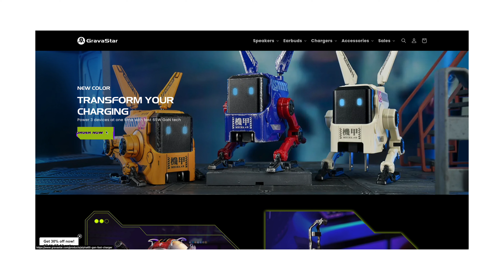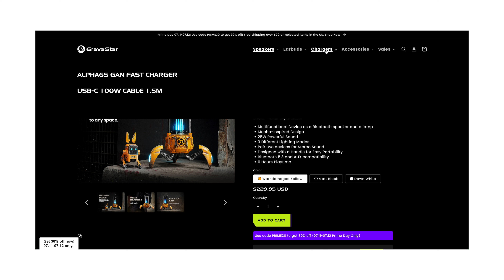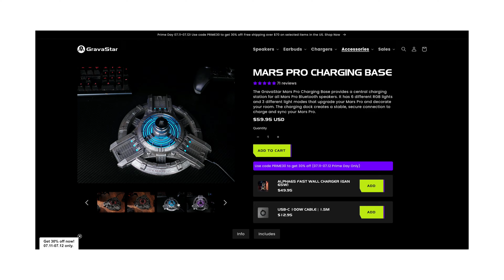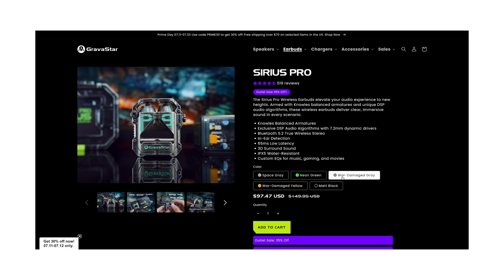Gadgets ¡CON FORMA DE ROBOT! 🤖 Sirius Pro y Alpha65 de Gravastar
Hoy analizamos la marca de gadgets Gravastar que está especializada en fabricar y diseñar gadgets con forma de robot. Hacemos un unboxing de los auriculares Sirius Pro y del cargador Alpha65.

Código: YTA65